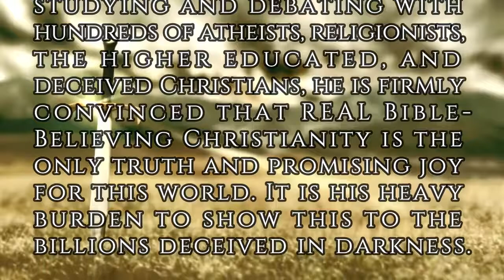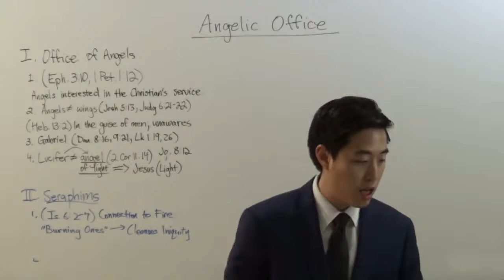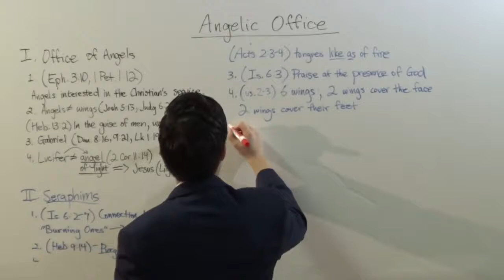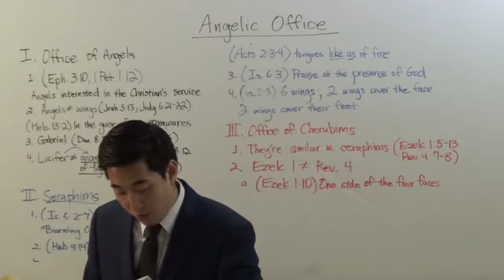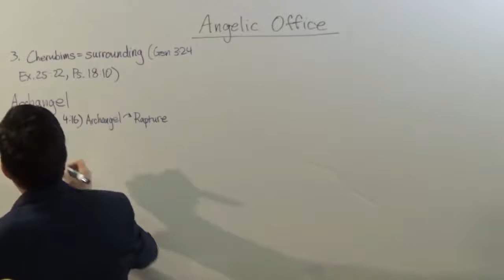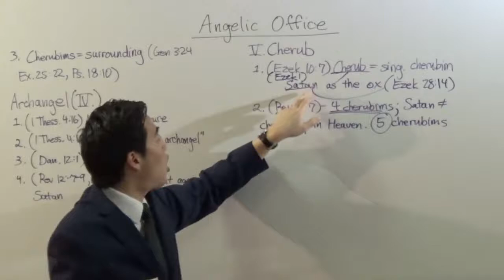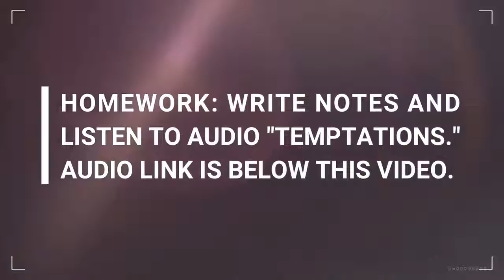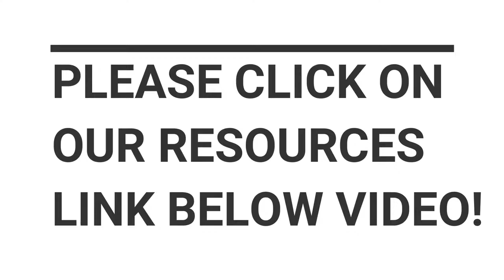The Ox Cherub, Archangel, Gabriel & Seraphims of Fire , do angels have wings?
Please Visit "REAL Bible Believers" on YouTube